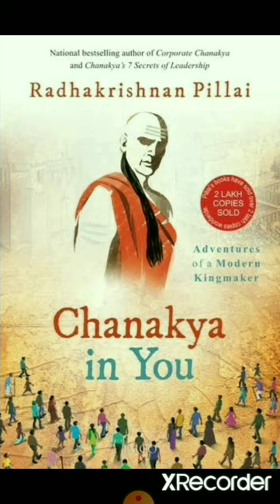Chanakya in you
Chanakya in you written by Radhakrishnan Pillai